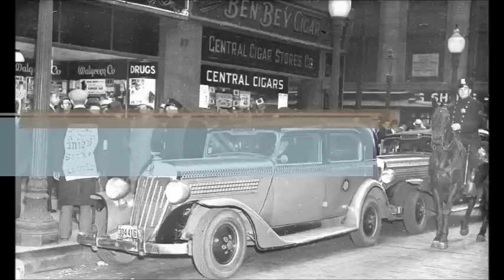Paper Lace - The Night Chicago Died ( HQ )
"The Night Chicago Died" was written by Callander, Peter / Murray, Mitch.

Daddy was a cop
On the east side of Chicago
Back in the U S A
Back in the bad old days

In the heat of a summer night
In the land of the dollar bill
When the town of Chicago died
And they talk about it still

When a man named Al Capone
Tried to make that town his own
And he called his gang to war
Against the forces of the law

I heard my mama cry
I heard her pray the night Chicago died
Brother what a night it really was
Brother what a fight it really was, glory be

Brother what a night the people saw
Brother what a fight the people saw, yes indeed

And the sound of the battle rang
Through the streets of the old east side
'Til the last of the hoodlum gang
Had surrendered up or died

There was shouting in the street
And the sound of running feet
And I asked someone who said
'Bout a hundred cops are dead

Then there was no sound at all
But the clock upon the wall

Then the door burst open wide
And my daddy stepped inside
And he kissed my mama's face
And he brushed her tears away